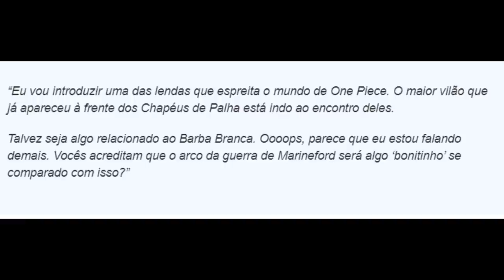JOYBOY É LENDA A ESPREITA - O MAIOR ANTAGONISTA A LIBERDADE DE LUFFY - ONE PIECE